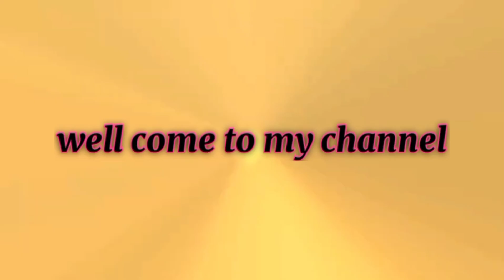modern curtains for living room | Latest curtain designs 2023 |Curtain design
This video is about modern curtains for living room,  Latest curtain designs 2023 and curtain design

in this video I introduced various verity of curtains to beautify the house ,drawing room ,living room and bed rooms so take the ideas which is suites you